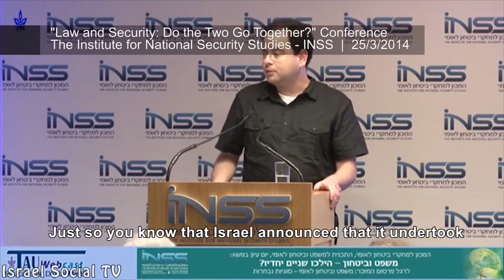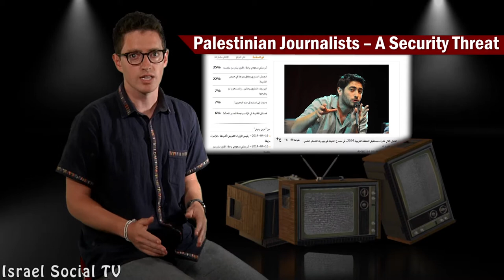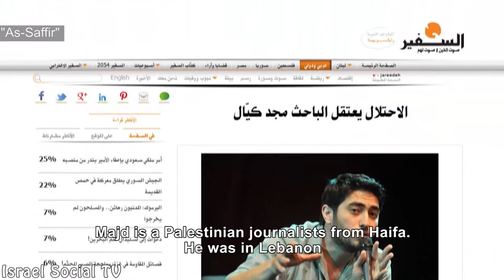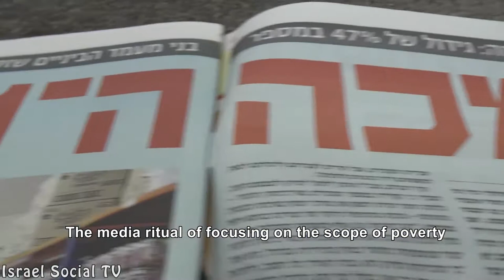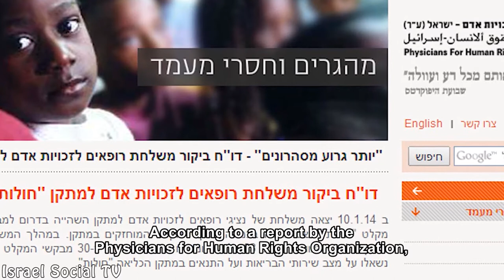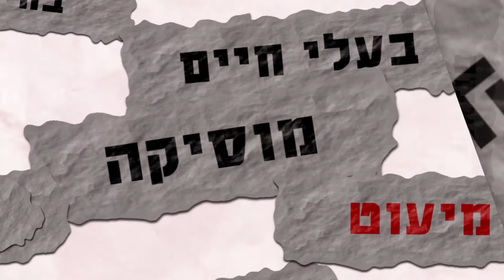Social Order [ENG] 7-5-2014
Who else asked to join international treaties before their establishment as a state? Demonstration against the arrest of Majd Kayyal, a Palestinian journalist from Haifa, Passover in Holot, Protest against cutbacks to child allowances, Walk for Peace.